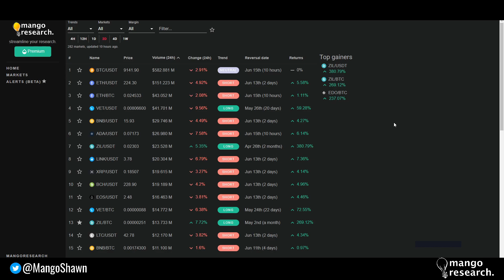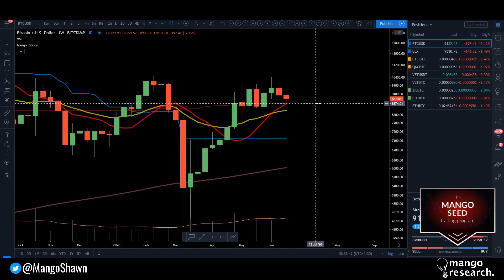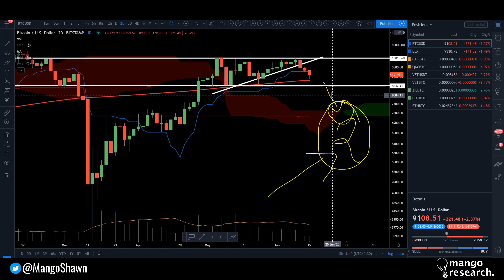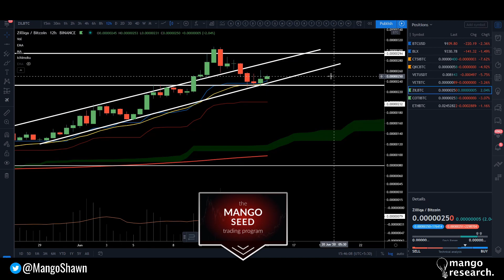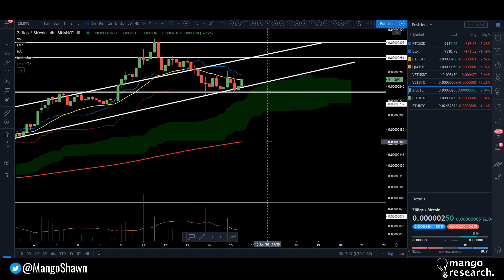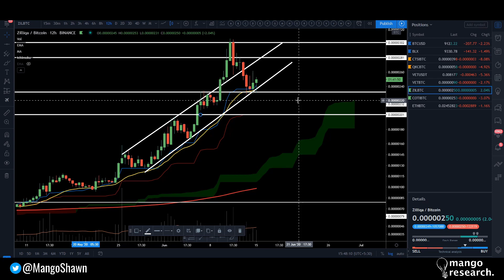Bitcoin | Zilliqa | ZIL BTC Price Prediction Today | NEWS & Market Analysis | May 2020 🏮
Edgewonk $20 OFF - Only the Best Trading Journal Software (Use CODE: "MANGO20")

In this video I do an analysis and prediction of  Bitcoins future price and forecast. I also do a price analysis of ChainLink (LINK BTC) today.

Looking for Alts? Well, your best bet is still Binance!

(P.S - Margin trading can be very risky without proper Risk Management - Make sure you have that down before jumping in)

Bitcoin Price Prediction Analysis | BTC Forecast 2020